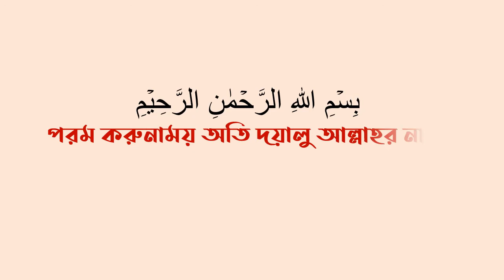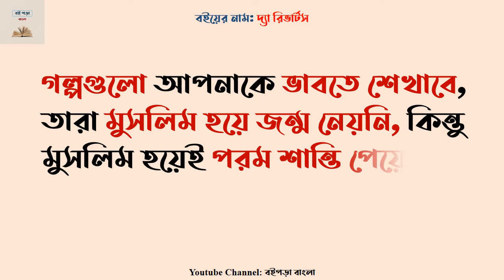৫ দ্যা রিভার্টস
দ্যা রিভার্টস (ফিরে আসার গল্প)
রুপান্তর: সামছুর রহমান ওমর এবং কানিজ শারমিন
আমরা যারা জন্মসুত্রে ইসলামের ছোয়া পেয়েছি, তাদের অধিকাংশই বুঝিনা যে, এইটা আল্লাহ তায়ালার কত বড় দয়া। যার মর্ম বুঝি না বলেই আজোও হেলায় নস্ট করে যাচ্ছি ক্ষুদ্র ক্ষুদ্র সময়গুলো। কিন্তু অপর দিকে যারা জন্মসুত্রে এই আলোর ছোয়া পাই নাই, বেড়ে উঠেছে কুফরি, শিরকের মধ্যে, তাদের অনেকেই মেধাকে কাজে লাগিয়ে বেছে নিচ্ছেন ইসলামকে। যেখানে আমরা শুধু জন্মসুত্রে পেয়েও গুরুত্ব দিই নাই। হাজার হাজার মানুষ বেছে নিচ্ছেন এই ইসলামের সুশিতল ছায়া। তাদের কেউই দুনিয়ার লোভে পড়ে আসতেছে না। কারোরই বলা হচ্ছে না ইসলামে আসলে আপনাকে পাঁচতলা বাড়ি দেয়া হবে, আপনাকে দশ লাখ টাকা দেয়া হবে। বরং তারা সত্যকে খুজে পেয়েই আসতেছে, আখিরাতের বিশ্বাসে আসতেছে। এমনই ১৩টি গল্প জানবো “দ্যা রিভার্টস” নামের এই বইয়ে। যাদের আপনারা অনেকই চিনবেন। ইউটিউব বা টিভিতে তাদের সাক্ষাৎকার, তাদের লেকচার, তাদের স্কুলগুলোর কথা আপনারা অনেকেই শুনে থাকবেন। তাদের কেউ আফগানযুদ্ধ কাভার করতে গিয়ে ধরা পড়েছিলেন, কেউ ফিলিস্তিনের গাজায় এসে আটকা পড়েছিলেন, কেউ খ্রিষ্টান পাদ্রী, কেউ ধার্মিক বৌদ্ধ, কেউ হিন্দুদের অনুশাসন মানা যুবক, কেউ ফিলিস্তিনে ঘুরতে যাওয়া ইহুদি যুবক। কেউ মুসলমানদের মুসজিদ ভেঙেছেন এবং পরবর্তীতে ইসলামে ফিরেছেন। কেউ অনেক টাকা পয়সার মধ্যে বেড়ে উঠেও শান্তি পান নাই, শান্তি খুজতে খুজতে ইসলামের মধ্যেই সেই শান্তি খুজে পেয়েছেন। কেউ ছিলেন আমেরিকার নাস্তিক, যে সমাজতান্ত্রিক বিপ্লবে বিভোর ছিলেন। আবার কেউ দেখা পেলেন ইসলামের অনুশাসন মানা একজন ক্রিকেটারে সাথে এবং বেছে নিলেন ইসলামের সুশীতল ছায়া।
আমরা নিজেদের খাওয়া, পরা আর বাসস্থানের জন্যে ঘুরতে ঘুরতে অনেক সময় ভুলে যায় আমাদের আসল উদ্দেশ্যকে। আমরা কেন এসেছি এই দুনিয়ায়। কিন্তু মাঝে মাঝে কিছু ঘটনা আমাদেরকে আবার ঘুরতে শেখায়। এইগল্পগুলো তেমনি কিছু ঘটনা। গল্পগুলো আপনাকে ভাবতে শেখাবে, তারা মুসলিম হয়ে জন্ম নেয়নি, কিন্তু মুসলিম হয়েই পরম শান্তি পেয়েছেন। তাহলে আমরা জন্মেই মুসলিমদের অনুশাসনের মাঝে থেকেও কেন দুরে আছি সেই পরম শান্তি থেকে? কারন শয়তান আমাদের উপর বিজয়ী হয়ে যাচ্ছেন। আসুন সেই শয়তানকে পরাজিত করি এবং ইসলামের হুকুমগুলো মেনে চলি।